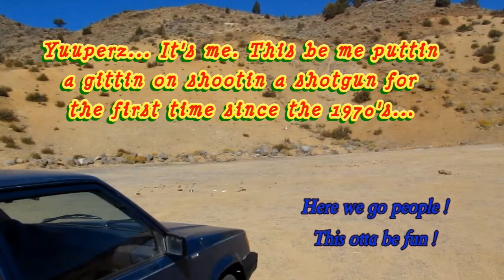Ass Kicker ShotGun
This was the first time I did a shotgun since the 1970's. Guess I gotta do some practicing, huh:)